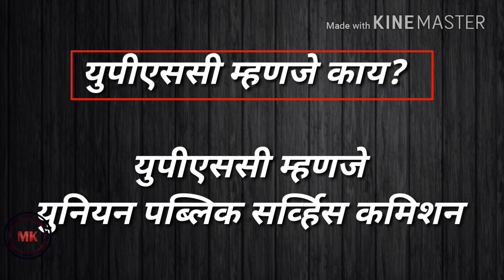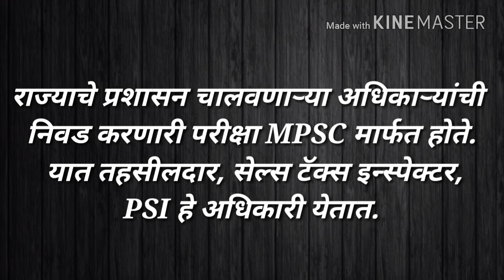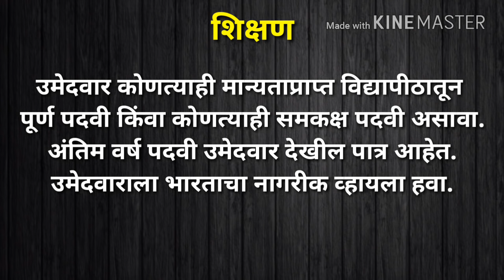MPSC and UPSC || MPSC and UPSC Qualification || MPSC and UPSC age limit || MPSC UPSC exam pattern